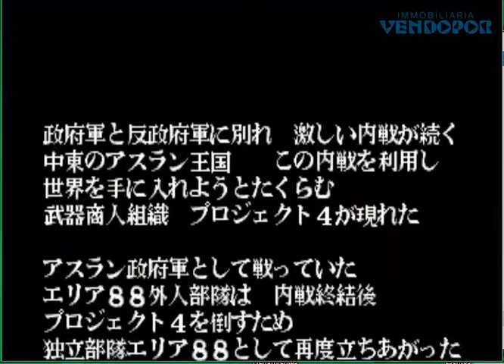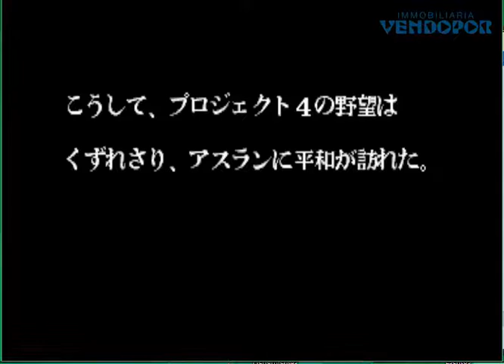Area 88 U.N. Squadron Capcom Games 1989 Japan Gaming Gamers Jugando Partidas Juegos Terminados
Game of the Day - Juego Retro Arcade Completo  para hacer Memoria y Traer Recuerdos de Infancia y Juventud

TITLE / TITULO: Area 88 U.N. Squadron
MANUFACTURER / CREADOR: Capcom Games - 1989

¿Quiere conocer nuestros servicios inmobiliarios en Barcelona? ¡Visite para conocer nuestros servicios inmobiliarios y agencias inmobiliarias en Barcelona

Retro Gamers Jugando Arcades Coin-Op Review Capcom Sega Taito Atari Mame Retro Arcade Games Konami Neo Geo